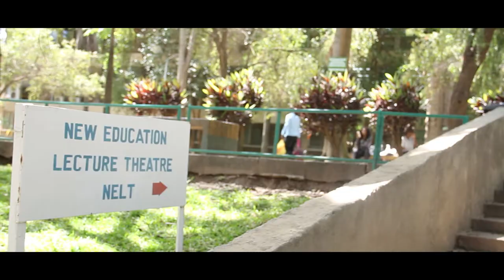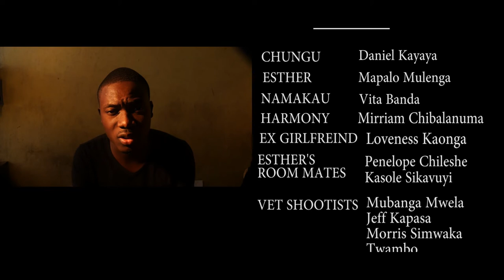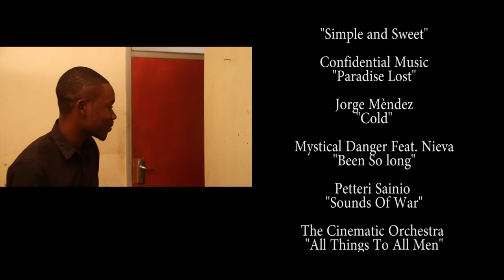Task of Truth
In his efforts to save his sister, Chungu is caught facing a series of tasks that eventually reveals what happened a year ago.

Daniel Kayaya, Mapalo Mulenga, Caren Ngosa, Mirriam Chibalamuna, Loveness Kaonga, Penelope Chileshe, Kasole Sikavuyi